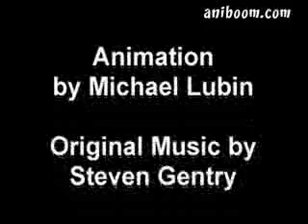웃 웃 웃 Stick Fight Red vs Blue 유--- 웃 웃 웃